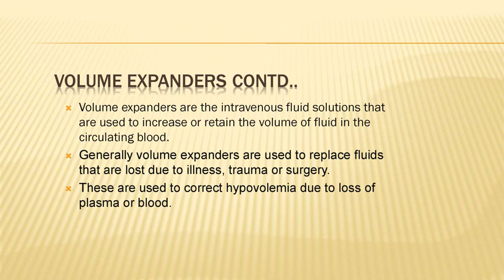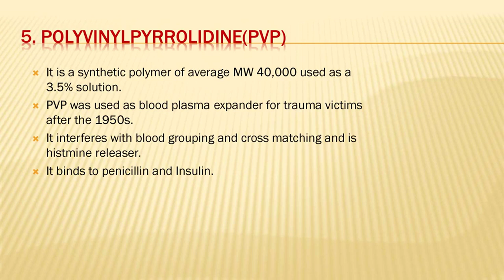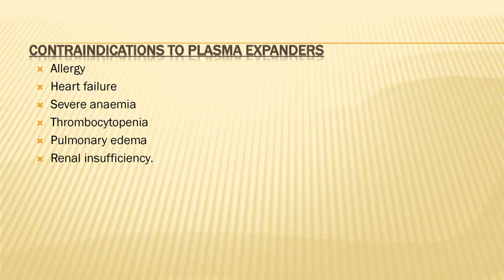plasma volume expanders